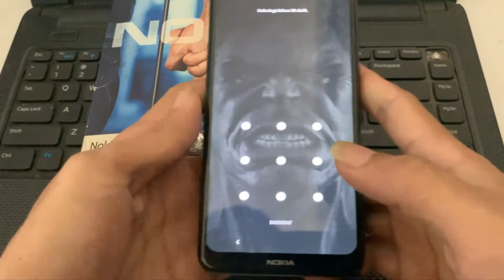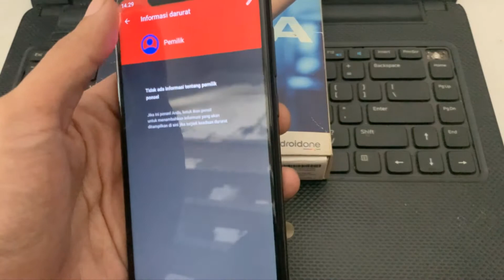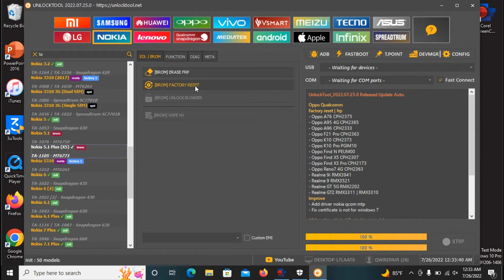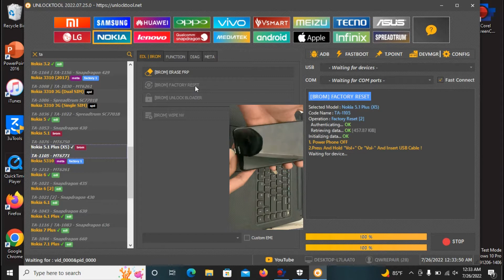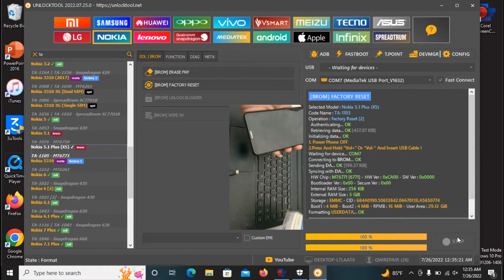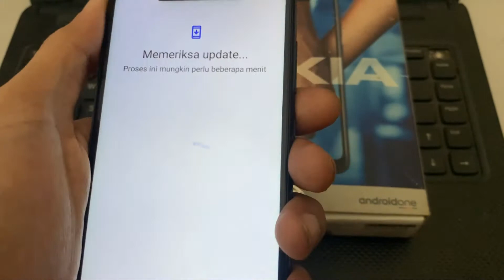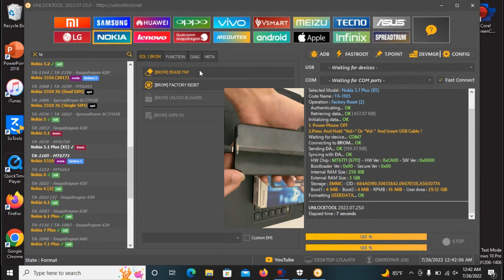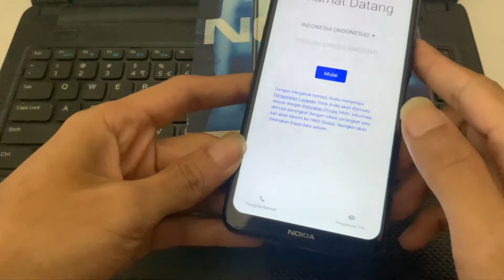lupa pola frp bypass Nokia 5.1 plus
terima kasih
nokia 5.1 plus buka pola dan buka frp
dengan menggunakan toolls yang sanggat workted